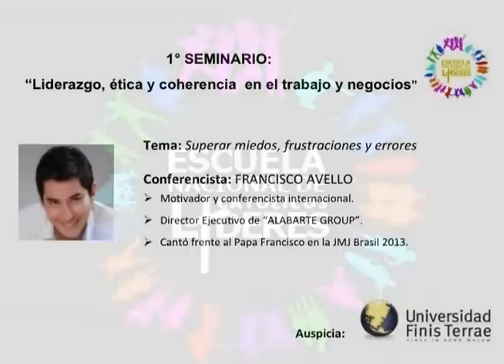Francisco Avello - Superar miedos y fracasos - 1° Seminario ELC "Liderazgo y Ética en negocios"